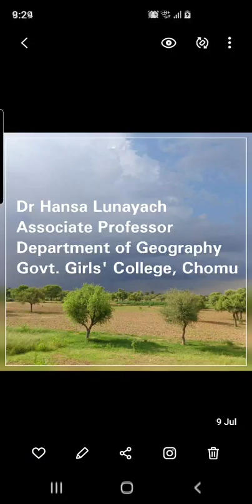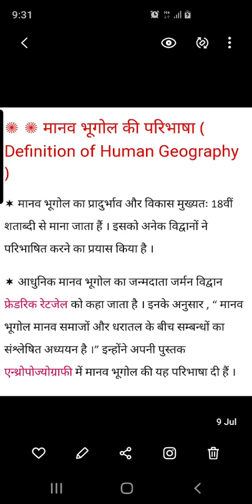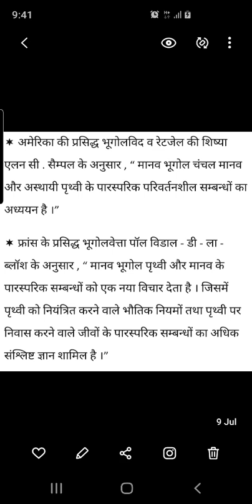DR HANSA LUNAYACH GEOGRAPHY 1